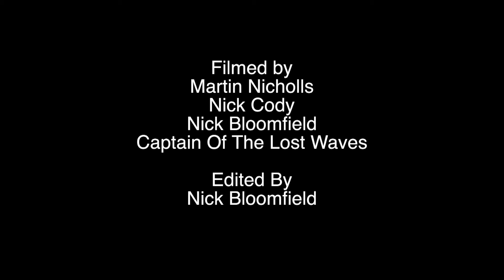Captain, Comedy, Clowns & Compositions